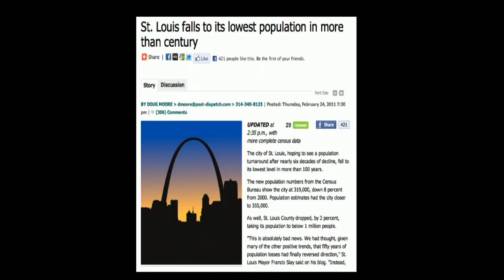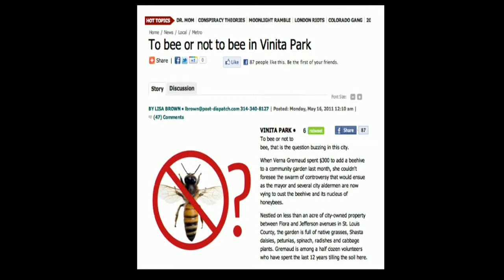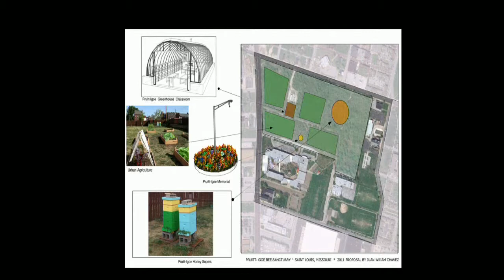Juan Chavez: Pruitt-Igoe Bee Sanctuary